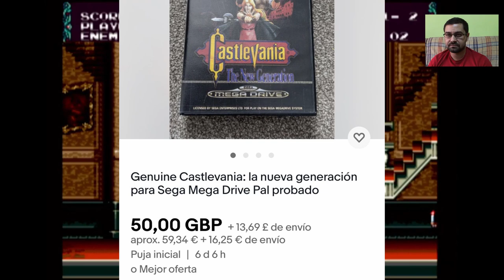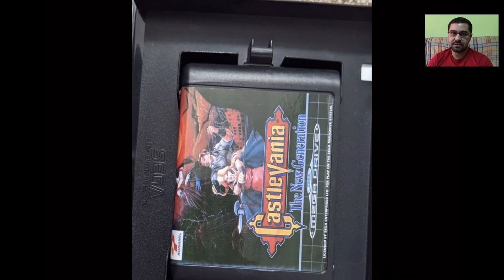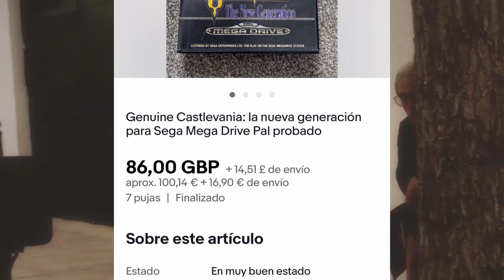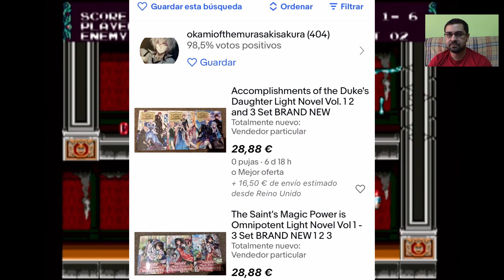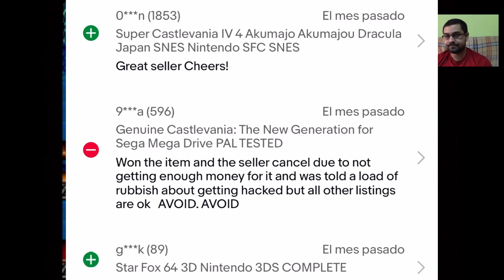La Repro de Castlevania 🩸 Vendida a 100€ en Subasta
🩸 Vídeo donde documento como una reproducción de un videojuego se vende como original en subasta y termina a más de 100€ ... os cuento la historia, el final y sus consecuencias.